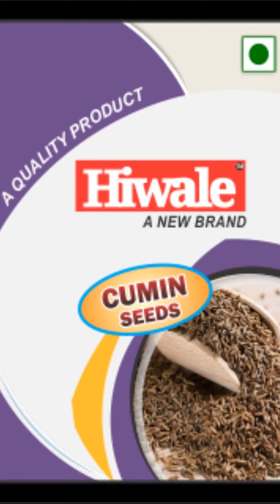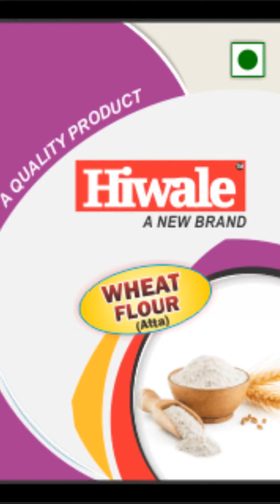Hiwale & Sons New Video